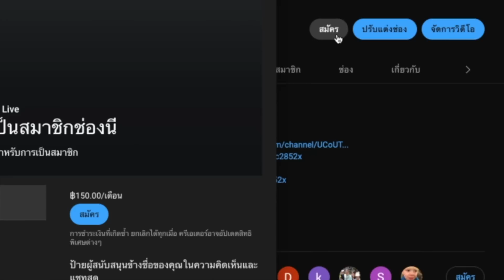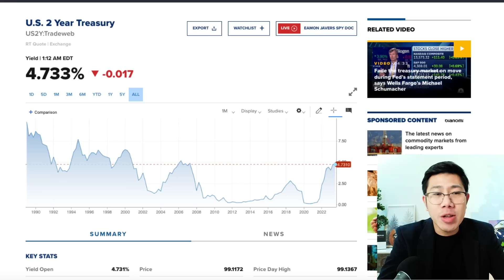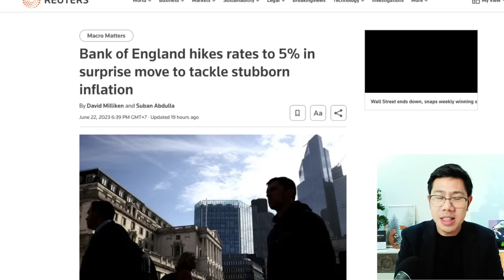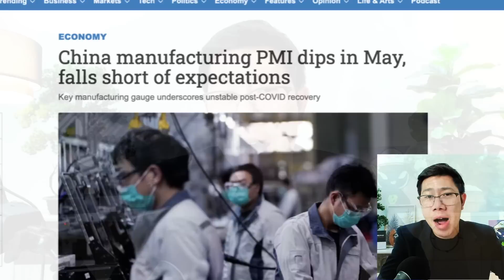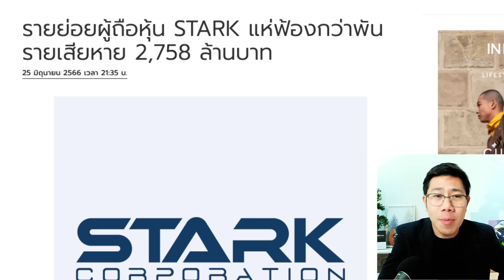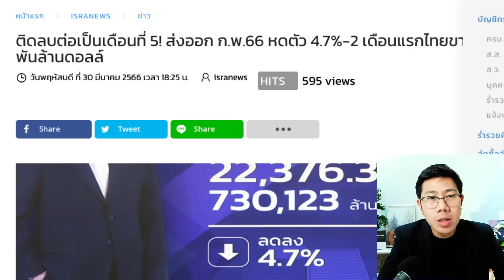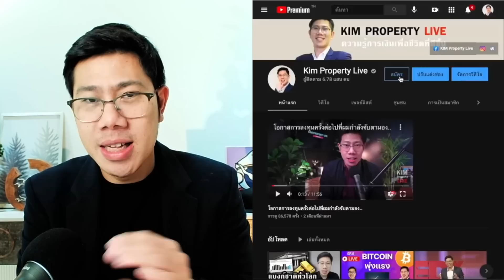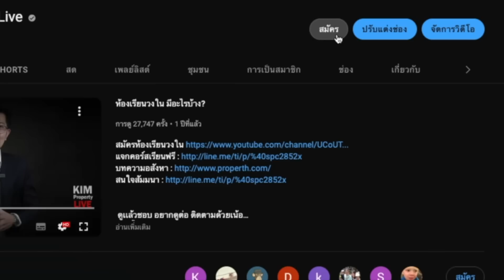ต่างชาติเทขายอ่วม! เงินบาทร่วงต่อ หุ้นลงหลุดแนวรับ หวั่นการเมืองติด เอาไงดี?